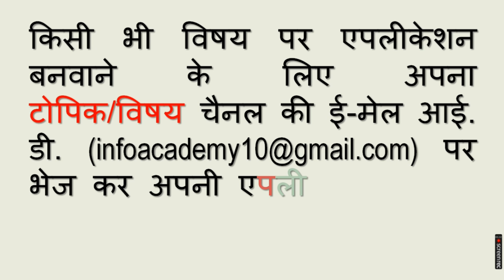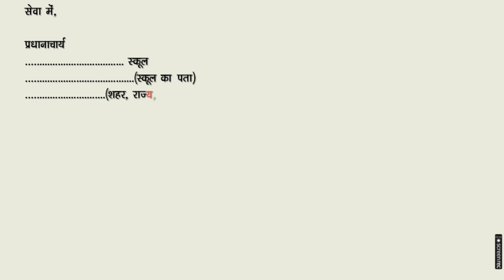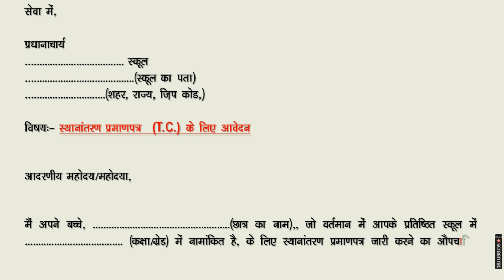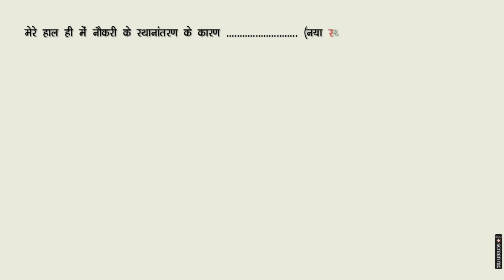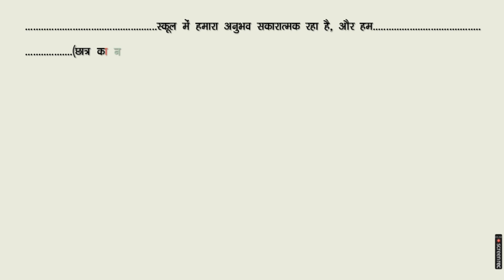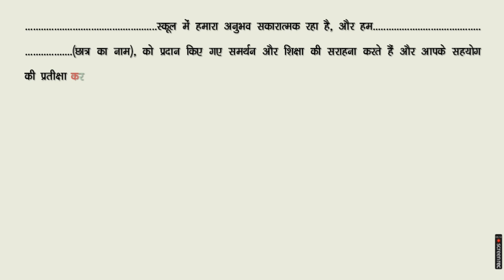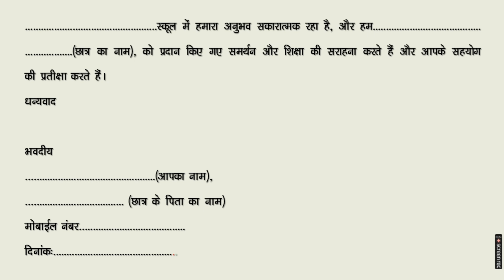School TC Application l स्कूल स्थानांतरण हेतु प्रार्थना पत्र । School Transfer Certificate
How to Write an Application for School Transfer Certificate

If you want to make a video of an application on a subject, please inform us by commenting. We will try to make a video on that subject as soon as possible.

Link Here others Important Application Format:-